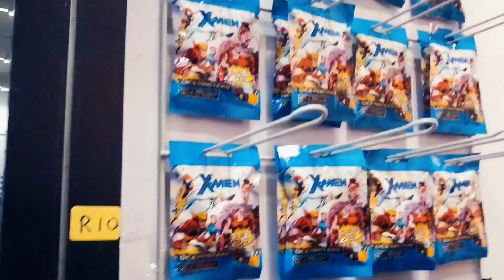Comic Con Cape Town 2024 | Wednesday Tour Walkthrough PART 2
This was my second time at the Comic Con Cape Town 2024 event that took place at the CTICC..! This footage is from Wednesday, DAY 6. Just sharing my walkthrough and showing some edits I made..! This is just PART 1, so I will be uploading PART 2 soon..! In the meantime,  enjoy !!